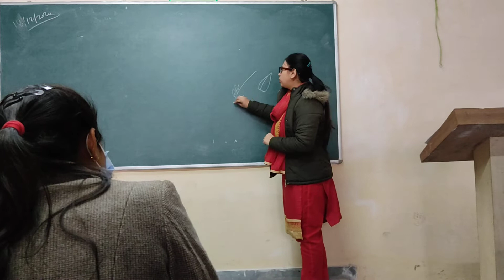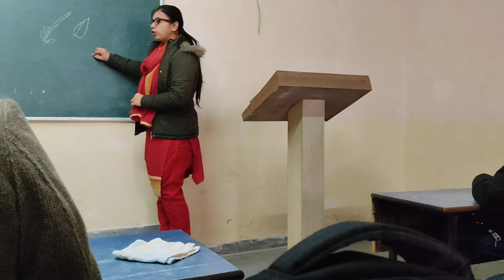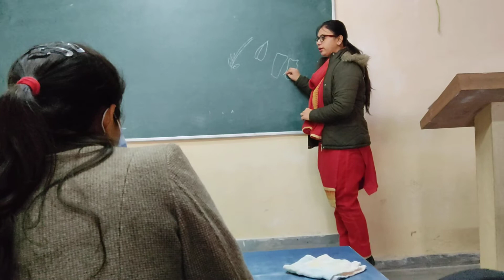Diploma first year pharmacognosy Lecture 31